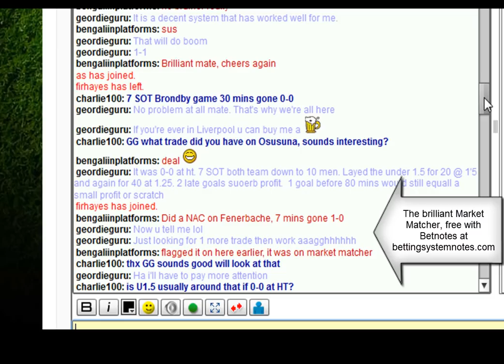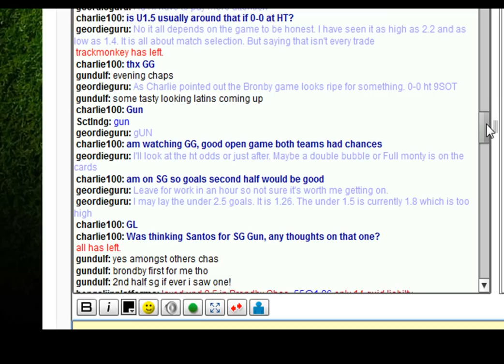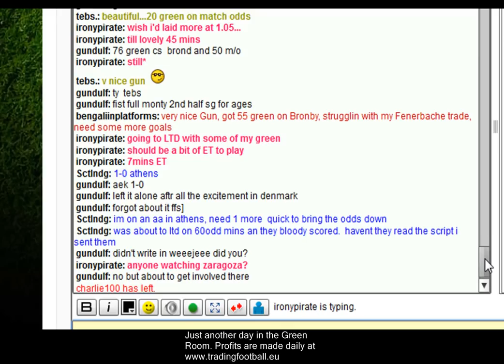Chat Room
The Trading Football chat room. We call it the Green Room and you can see why. These scenes are regular occurrences for those involved.